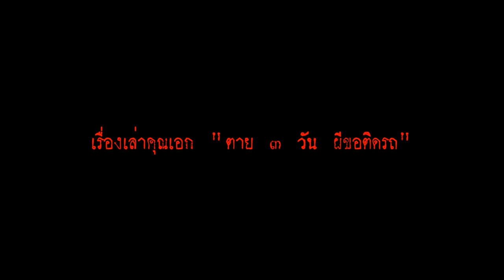ผีเล่าผี EP.3 โคตรหลอน?!? ตาย 3 วัน ผีขอติดรถ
ถ้าใจไม่แข็งพอ อย่ามองกระจกหลัง!! ฟังเรื่องเล่าในสถานที่จริง จากคุณเอก ที่พบเจอเรื่องสยองมากับตัว เมื่อผีมาขอติดรถ...ไปด้วย